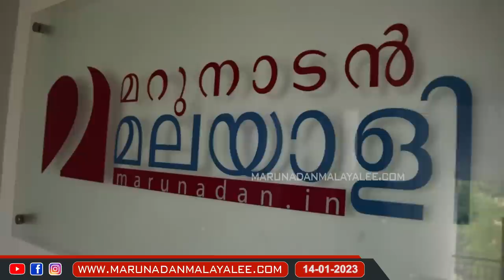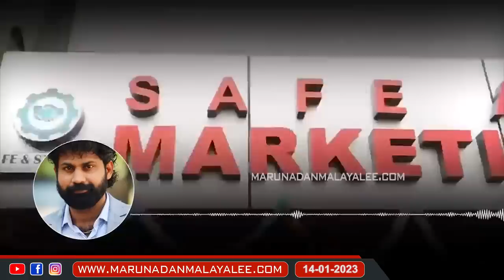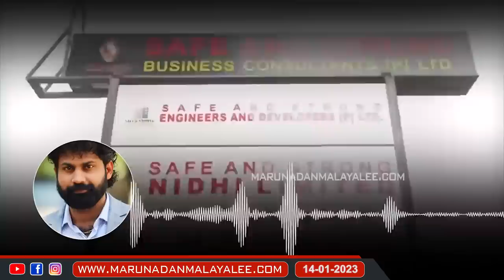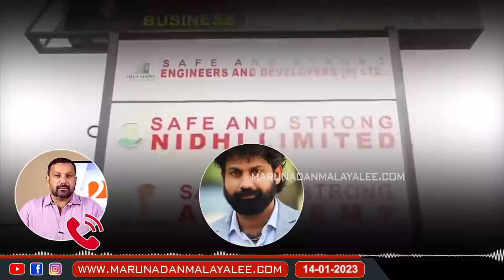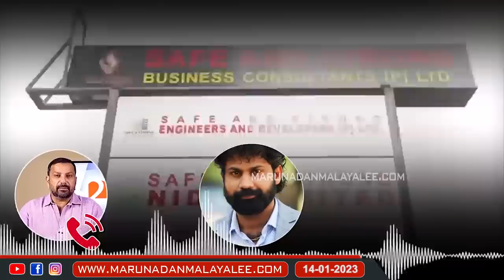കള്ളൻ പ്രവീൺ മറുനാടൻ ഷാജനെ വിളിച്ചപ്പോൾ സംഭവിച്ചത് | praveen rana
സാർ എനിക്കൊന്ന്
നേരിട്ട് കാണാൻ കഴിയുമോ?
ക്ഷമിക്കണം.. കള്ളന്മാരെ
ഞാൻ കാണാറില്ല…